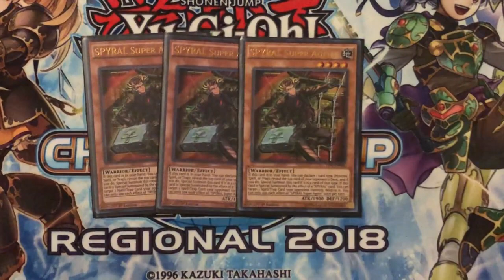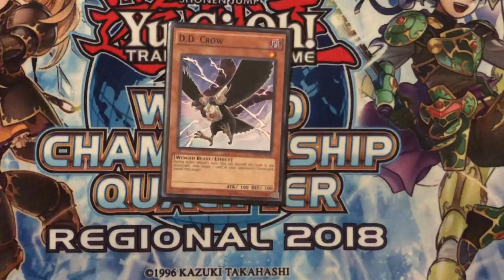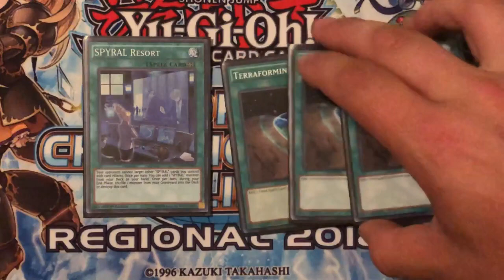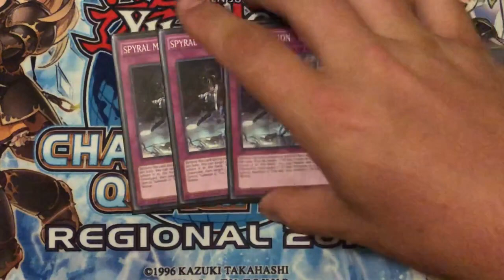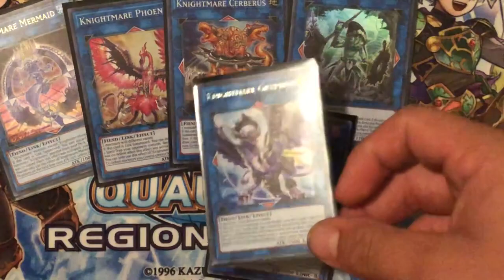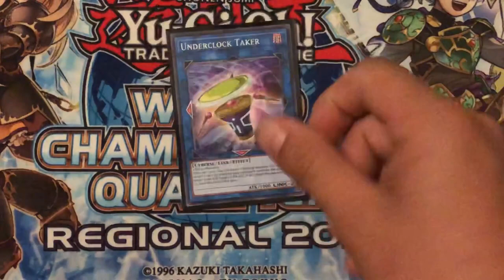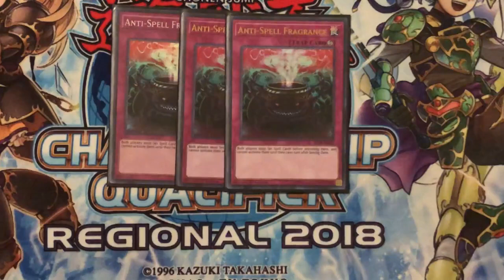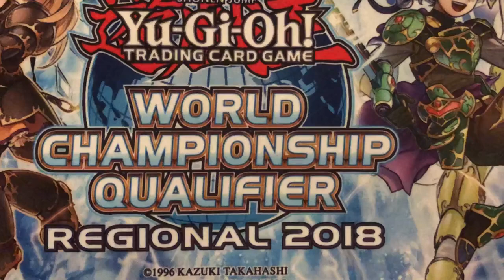Top 8 LA Regionals Semi-Budget SPYRAL Knightmare by VTA Yu-Gi-Oh!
which directly supports me & Mkohl40!